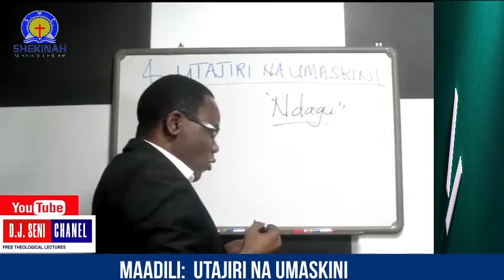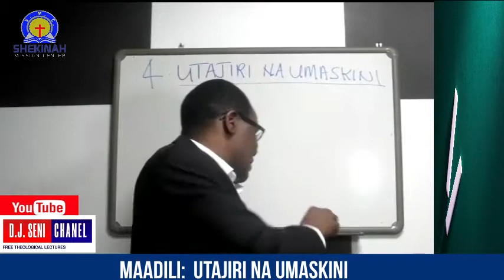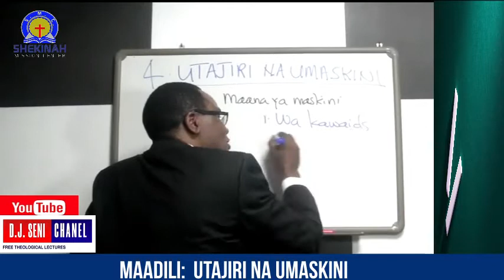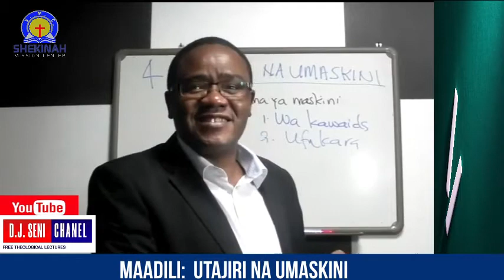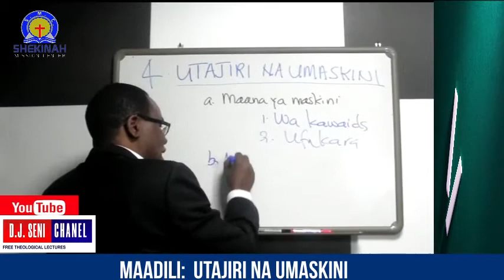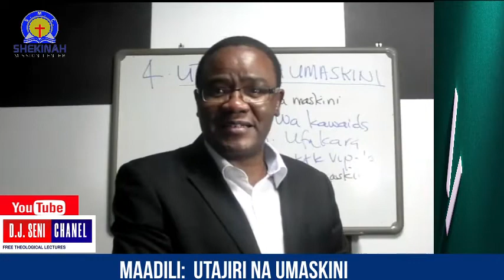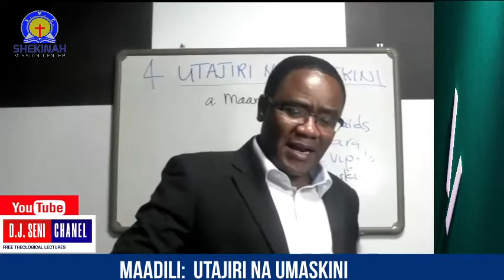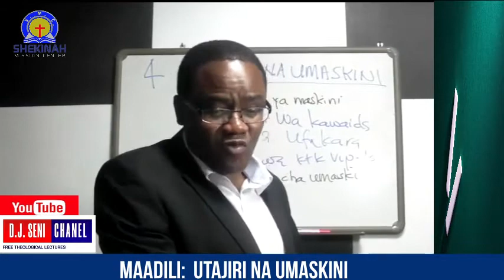UTAJIRI NA UMASKINI: JE INAWEZEKANA KUWEPO NA USAWA MIONGONI MWA WANAJAMII KUHUSU VIPATO VYAO?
Uchumi ni kipengele kingine muhimu katika kanisa la leo. Huwezi kuzungumzia hali ya uchumi bila kuzungumzia “utajiri na umaskini.” Matajiri na maskini wakati mwingine wamekuwa katika vita kubwa. Jones, Scott J., na Bruce R. Ough waliwahi kusema kwa nia moja kuwa “Utajiri na umaskini ni masuala ya muhimu wa kujadiliwa katika maisha na mawazo ya kanisa.”  Kuna mambo mengi yanayohusiana na masuala ya kiuchumi ambayo yaliyo mengi yanahitaji mwongozo wa kimaadili.
Maswali ya kiuchumi yana nafasi kubwa katikati ya imani ya Kikristo.

FUATILIA MHADHARA HUU: PIA USISAHAU KUPATA NAKALA YAKO YA KITABU CHA MAADILI YA KIKRISTO